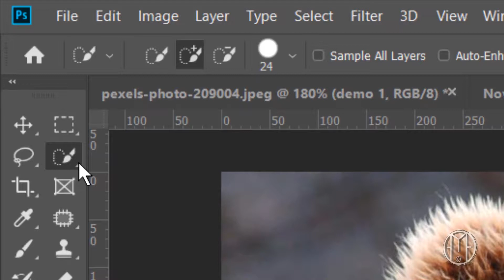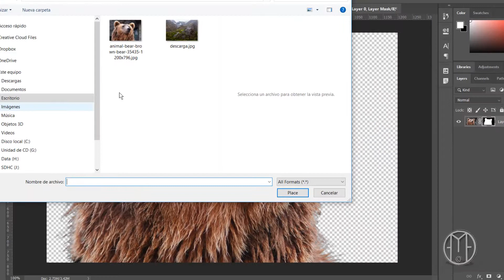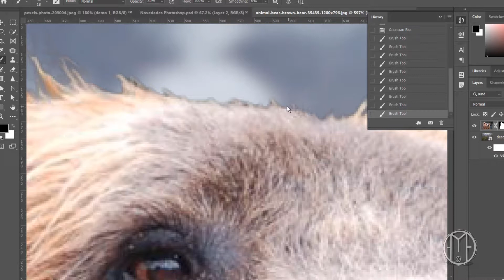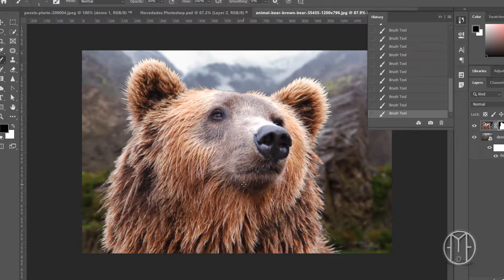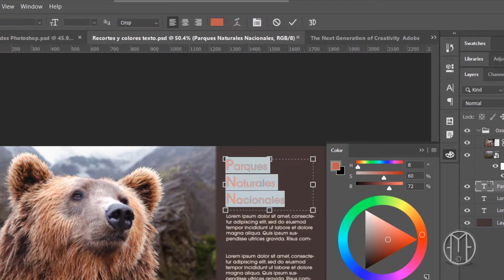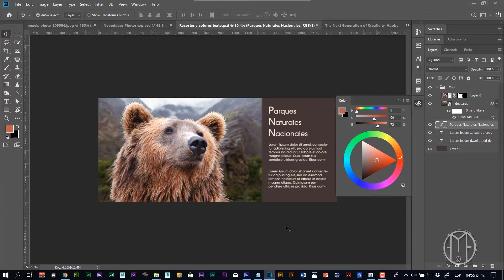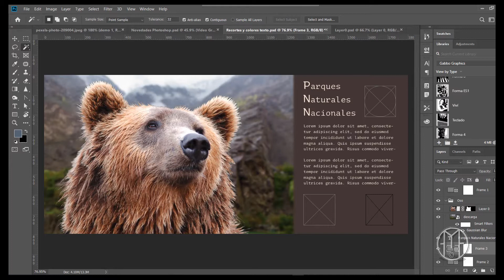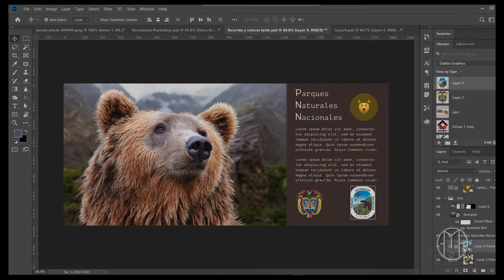Novedades Photoshop 2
Esta segunda entrega de las novedades de Photoshop CC 2019,  muestra algunos cambios importantes,  que agilizan las tareas y amplían las posibilidades de trabajo con este extraordinario software.